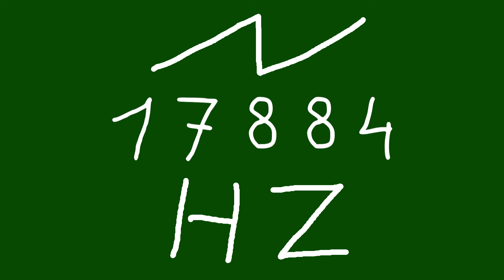17884 hz saw